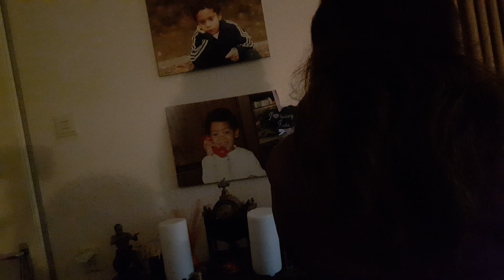Deel-2)" De Zoete Inval Pedis " Groep, Bij * Rob van der Wijst * Thuis zaterdag 21 Okt.2023. Leusden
" De Zoete Inval Pedis " Groep , Gezellig en heerlijk met z'n allen Gourmetten , En daarna met z'n Allen Jammen & Karaoke zingen .zaterdag 21 Oktober 2023
Gastheer / Locatie : * Rob van der Wijst * . Leusden
(  Edwine Cameraman  )
     * John de Feniks *